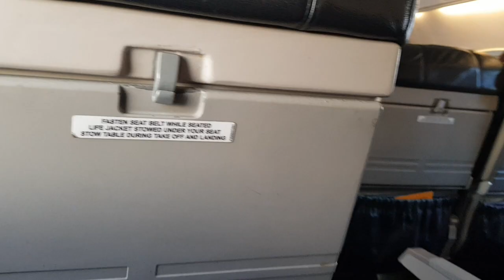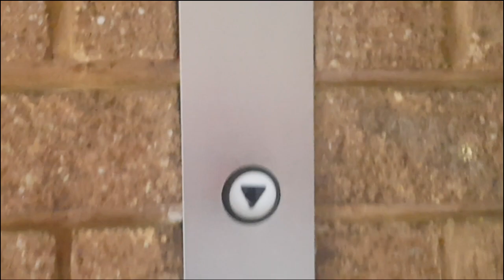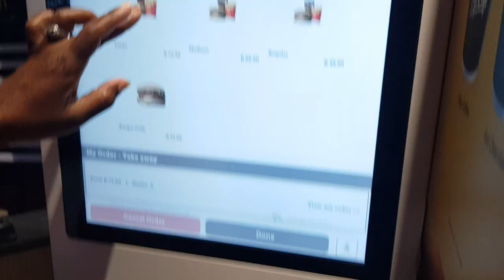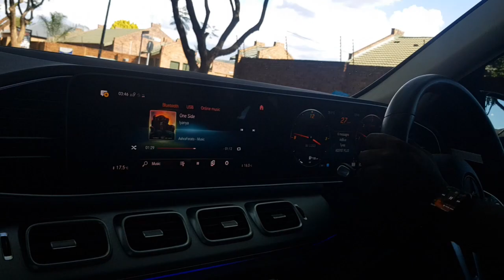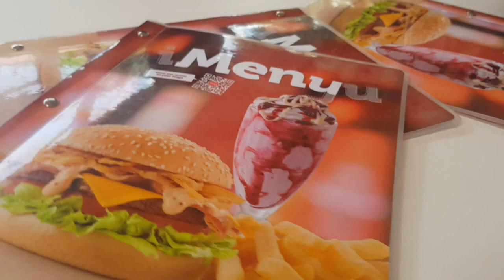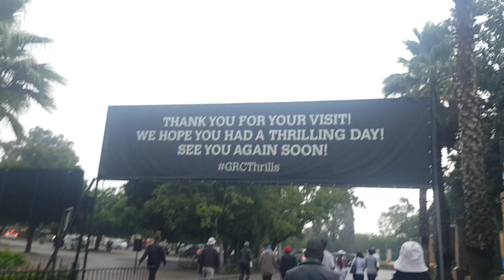SA VLOG PART 1! | travel, shopping, gold reef, the blyde lagoon + more!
hi loves💕🌻

Guess who's back? back again? shami's back, tell a friend😭

oh and Guess who made Zim team debate? this girl!
join me as I prep for Jozi Sho, do a bit of shopping and a whole lot of site seeing

xoxo
-Shamiso Ariel Chiza